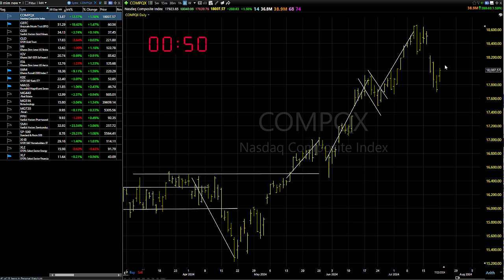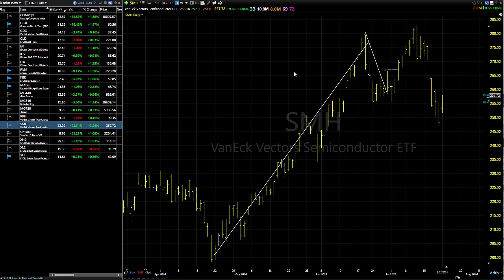07/23/24 A Bit Of A Goldilocks Scenario, Still, Do These 2 Things: Dave Landry's Market In A Minute